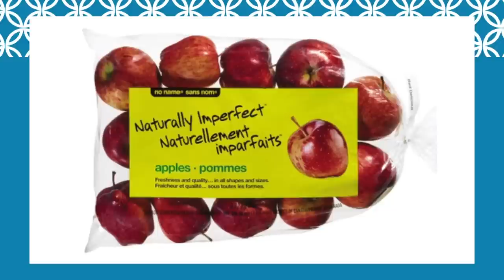Gourtmet Garbage - Food Trends TV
As chefs and grocers highlight the culinary possibilities and high quality of foods we often compost, the adage ‘Waste not. Want not.” Is back in style.

Follow Dana on twitter @danamccauley